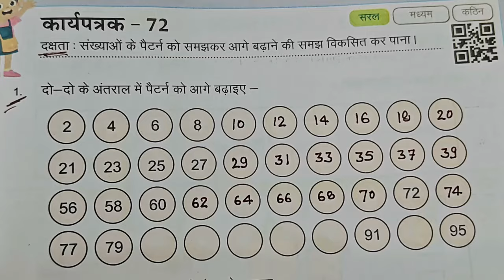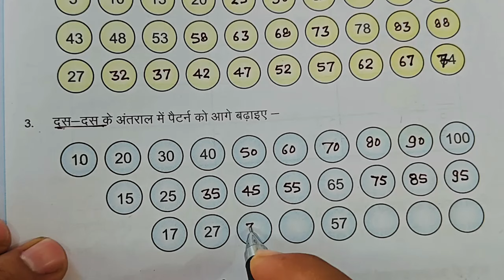कक्षा 4 और 5 गणित का कार्यपत्रक 72|| karypatrk 72 Prayas maths Workbook Class 4-5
कक्षा 4 और 5 गणित का कार्यपत्रक 72|| karypatrk 72
Prayas maths Workbook Class 4-5
कक्षा 4 और 5 गणित का कार्यपत्रक 72
paanchvi ki ganit karya patrak 72
prayas workbook,
prayas worksheet,
कार्य पुस्तिका,
कक्षा 4 और 5 गणित कार्यपत्रक 72
गणित कार्यपत्रक 72
kaksha char aur panch ganit karya patrak,
कार्यपत्रक 72। कक्षा 4&5 गणित कार्यपत्रक 72
class 4-5 math karypatrk 72। Kary patrk 72 गणित कार्यपत्रक 72 गणित कक्षा 4
class 4 -5 math workbook karypatrk 72
कक्षा 4&5 गणित कार्यपत्रक 72 सत्र 2024-25
math worksheet
math worksheet 72
कार्यपत्रक 72 गणित कक्षा 4&5
Class 4-5 math karypatrak 72
कक्षा 5 गणित कार्यपत्रक 72 सत्र 2024
Class 4  math karypatrak 72
कक्षा 4-5 गणित कार्यपत्रक 72 सत्र 2024
Math worksheet 72 class 4&5
कक्षा 4 -5 गणित कार्य पुस्तिका कार्यपत्रक-72 सत्र 2024-25
class 4-5 math worksheet 72